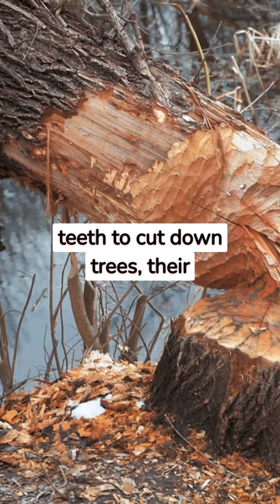The Ingenious Engineers of the Animal Kingdom: The Incredible Architecture of Beavers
Welcome to 'Bizarre and Beautiful'! Join us on an awe-inspiring journey into the world of beavers, the ingenious engineers of the animal kingdom. In this video, we'll unravel the secrets behind their extraordinary architectural skills and discover the ecological significance of their creations.

Beavers, with their powerful teeth and jaws, possess the remarkable ability to fell trees and construct intricate dams and lodges. Witness the incredible craftsmanship as these industrious creatures transform their environment to build sturdy and secure homes.

A beaver's construction project involves careful planning and cooperation. By manipulating water flow, they create a complex network of interconnected channels and pools. Explore the functional brilliance of these structures, which not only regulate water levels but also provide access to abundant food sources.

Discover the remarkable adaptations that enable beavers to fulfill their construction endeavors. Their continuously growing front teeth allow them to tirelessly gnaw on trees, while their webbed hind feet facilitate swift movement through water. Marvel at the precision and efficiency of these natural engineers.

Beyond their individual homes, beaver dams have far-reaching ecological consequences. They create thriving wetland habitats that support a diverse array of plant and animal species. Delve into the ecological importance of these wetlands, acting as natural filters and safeguarding against erosion.

Experience their astonishing construction skills, witness their ecological impact, and gain a deep appreciation for the invaluable role they play in shaping their ecosystems.